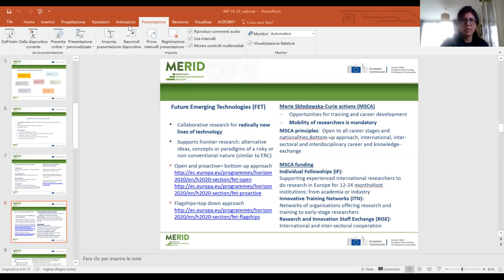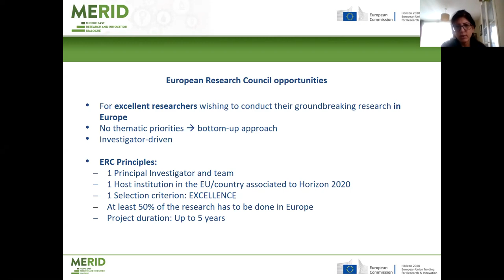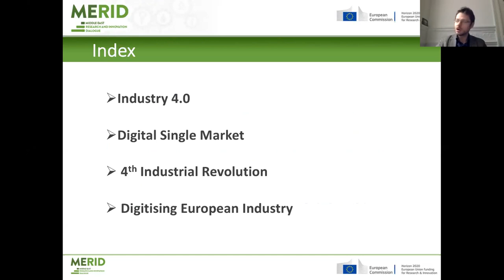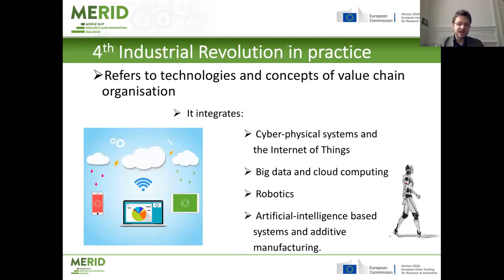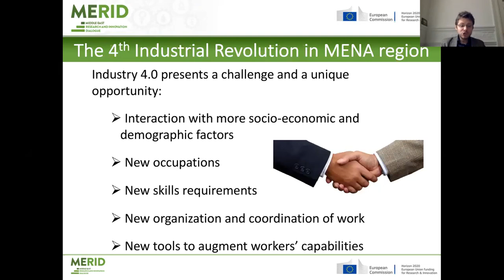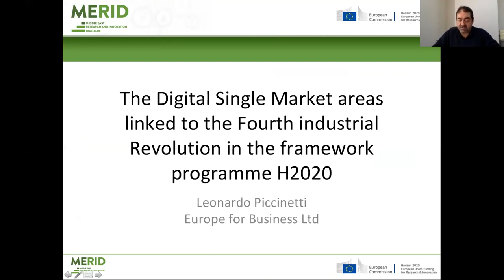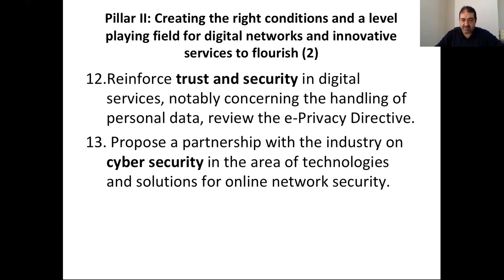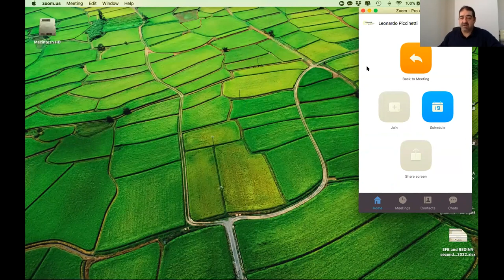Merid 2nd Webinar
Free webinar | 9 Februrary 2018.

Opportunities for research and innovation cooperation offered by the new H2020 Work Programmes 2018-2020, the Fourth Industrial Revolution and the Digital Single Market Strategy.